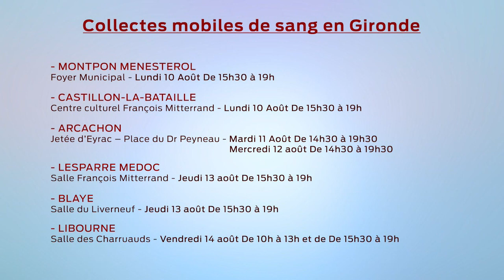S.O LIVE | Édition 18h - Jeudi 6 Août